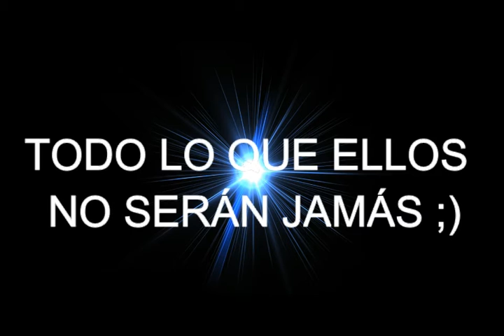LA NIÑA DE TUS OJOS (CON VIOLA BY:JESUS)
YA EN EL PROXIMO VIDEO EXPLICO UN POCO PORQUE ESTUVE 1 MES INACTIVO!!